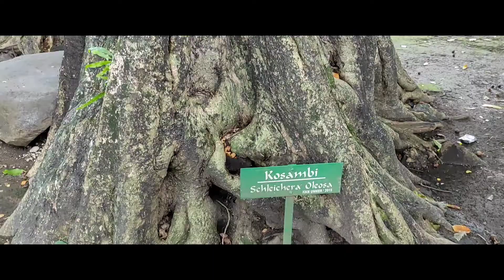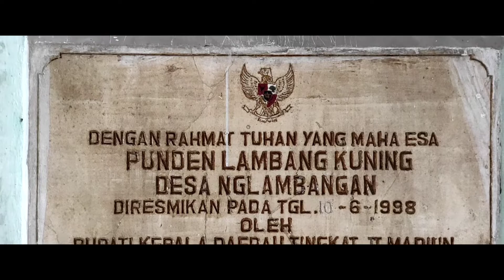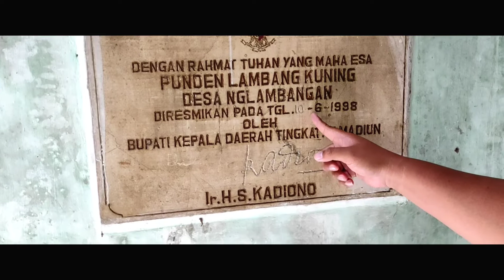PENINGGALAN MAJAPAHIT DI MADIUN JAWA TIMUR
asalamualaikum warohmatulohi wabarakatuh, apakabar semuanya sobat lintas alam Indonesia dimanapun kalian berada.
unik viral MADIUN PUNYA TEMPAT KAYAK GINI!
masih disekitaran sini sini aja ya gaess, kali iki kita bakalan review salah satu tempat yang sangat epik banget unik bahkan langka sekali .
yaitu salah satu destinasi wisata sejarah atau cagar budaya peninggalan yang berkaitan erat dengan Kerajaan Majapahit yang dimana disini terdapat beberapa benda purbakala yang masih tersimpan tapi disini.
iya benar sekali untuk yang belum tau inilah salah satu punden tertua di kabupaten madiu  , Punden lambang kuning namanya.
dengan corah Hindu yang sangat kental serta ornamen yang semakin menunjang menjadikan tempat ini benar benar terasa seperti di Bali.
tempat ini masih sangat terawat ya gaess dan dengan adat istiadat masyai setempat seperti bersih desa dll, selain itu tempat ini juga telah menjadi sarana belajar dan berkesenian.
menurut penuturan warga sekitar punden Lambang kuning ini sudah sering dijadikan tempat foto shoot, pagelaran & latihan drama, ludruk dll.
semoga kedepannya tempat tempat seperti ini semakin mendapatkan perhatian baik dari masyarakat sekitar umumnya dan pihak pihak yang terkait khusus nya.
soo monggo selamat menikmati.. 🙏🙏🙏